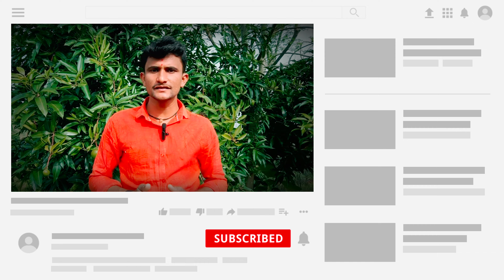नमो शेतकरी योजनेचा पहीला हफ्ता मिळनार नाही | Namo Shetkari Sanman Yojana 1st Installment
pm kisan instalment not received

नमो शेतकरी योजनेचा पहीला हफ्ता मिळनार नाही | Namo Shetkari Sanman Yojana 1st Installment Date fix | namo shetkari sanman yojana 1st installment

Namo Shetkari Samman Nidhi Yojana

Shetkari Samman Nidhi Yojana

mukhymantri Samman Nidhi Yojana

Namo Shetkari Samman Nidhi Yojana 1st instalment date